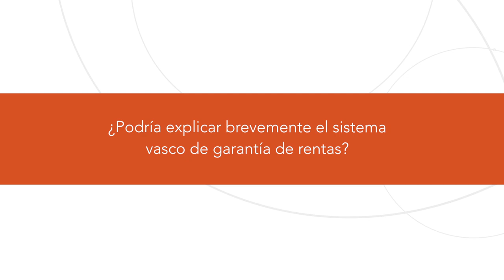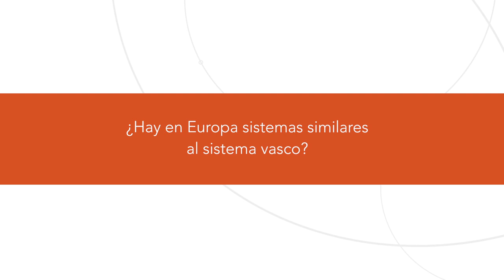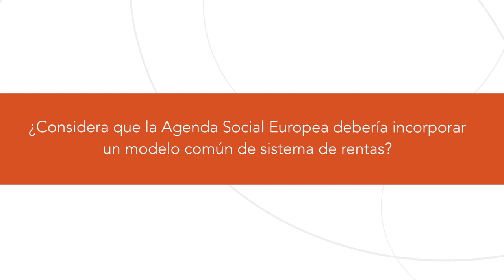Módulo Monnet - Los retos de la UE - Entrevista a Joseba Zalakain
Entrevista al Sr. Joseba Zalakain, director del Centro de Documentación sobre Servicios Sociales y política social, SIIS.